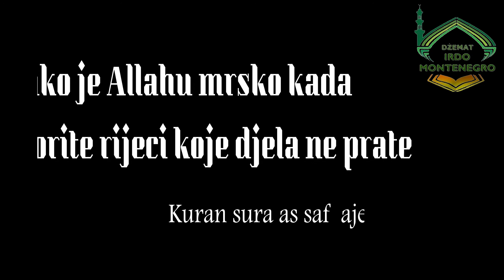Senad Ebu Selma dali se zapitas voli li te tvoj gospodar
dali se zapitas voli li te tvoj gospodar